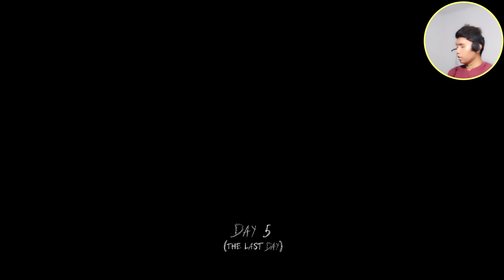Kinain Ako Ng Matandang To | Granny - Part. 1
Babalikan kita Granny, mag hihiganti ako 😤

Just playing games for fun 😊